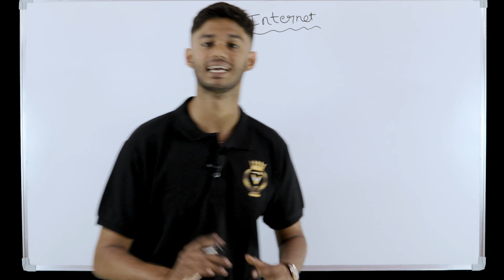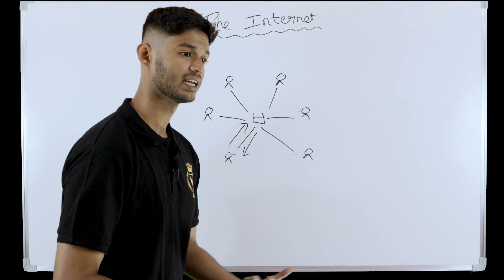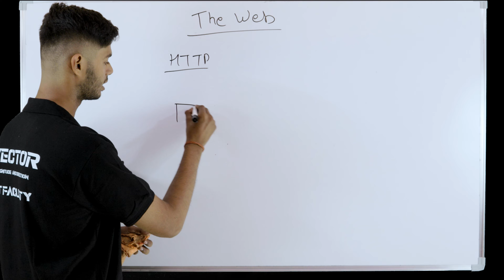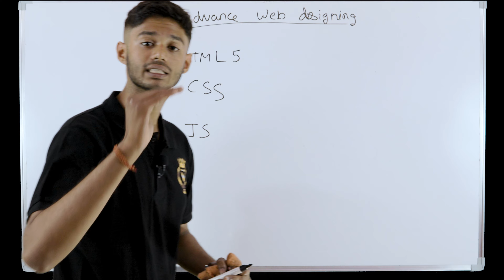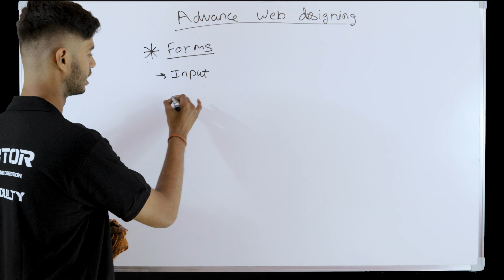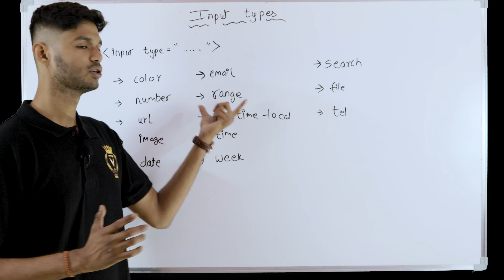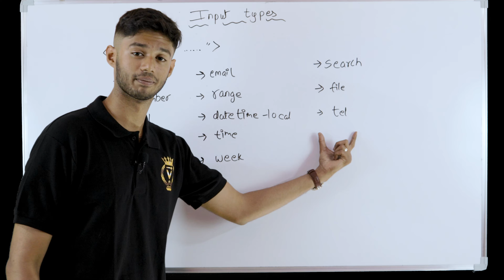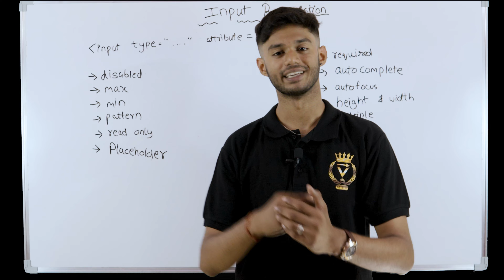"Mastering Web Design: Class 12 Lesson 1 | Dive into Advanced Techniques!"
Welcome to Class 12 Lesson 1 of our Advanced Web Design series! In this comprehensive tutorial, we'll delve into the intricate world of advanced web designing techniques. Whether you're a seasoned developer or just starting out, this lesson will equip you with essential skills to elevate your web design game. From dynamic layouts to responsive design principles, we've got you covered. Join us as we unravel the secrets behind captivating web experiences. Don't miss out on this opportunity to take your skills to the next level!